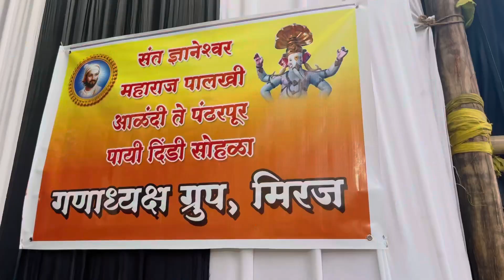गणाध्यक्ष चौक मिरज.